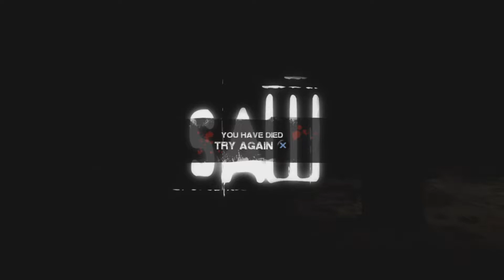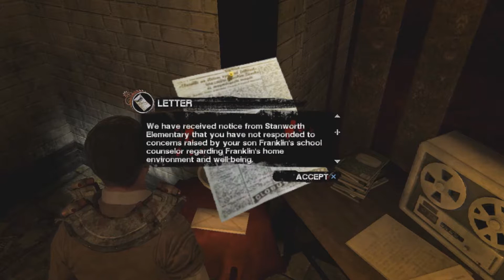SAW (Pt. 2) - We Did a Broadcast!